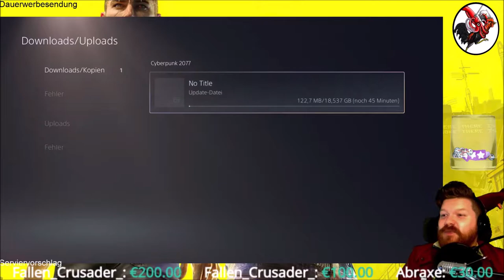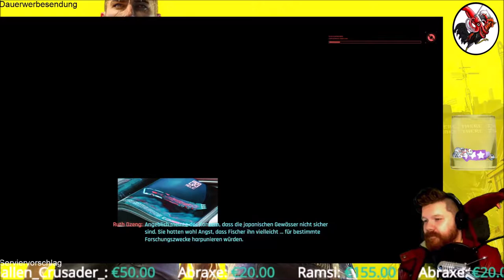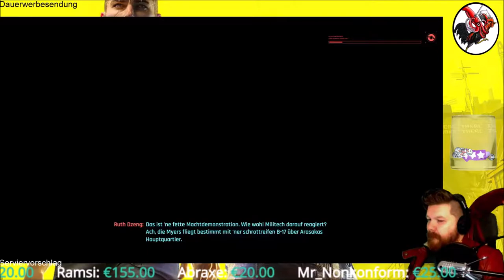Cyberpunk 2077 #05 Der letzte ehrliche Cop